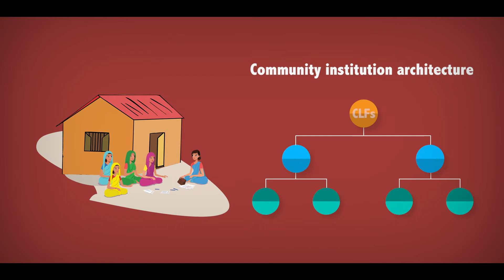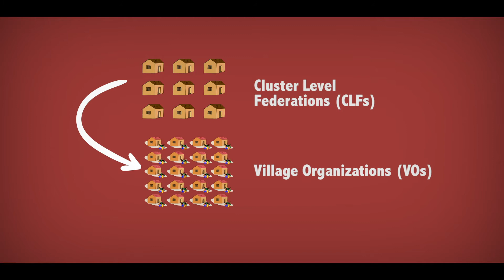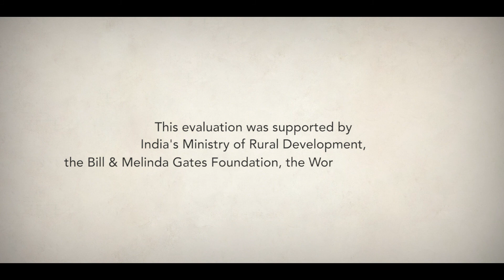3ie's evaluation explained | Impacts of NRLP on women's empowerment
In this video, we describe the main findings from 3ie's evaluation of the National Rural Livelihoods Project. We looked at impacts on a range of household and individual-level, economic, social and empowerment outcomes.

To learn more about our findings, read our publications
Impact evaluation report | Multistate evaluation of the National Rural Livelihoods Project
New Working Paper | Policies that empower women: empirical evidence from NRLP
Several government programmes that target women are built on the premise that improvements in a woman’s financial standing will improve her status within the household, affect her choices, opportunities, and welfare. Evaluations of many of these programmes, however, suggest mixed results. One such area where results are mixed is the impact of the size of the loan on women’s decision-making within the household. The authors of this working paper provide empirical evidence to advance and test the hypothesis that providing women with access to large loans enhances their decision-making ability and intrahousehold allocations within the household.